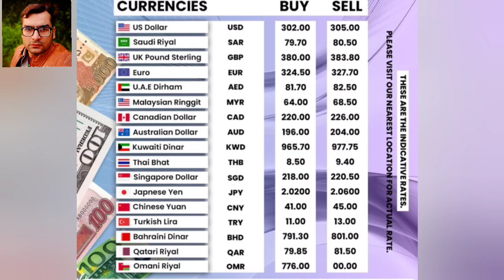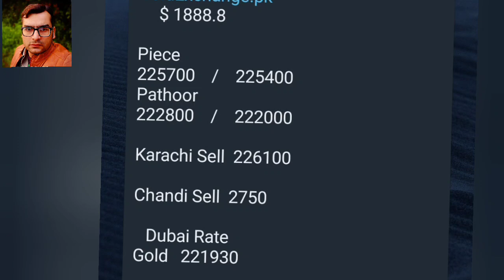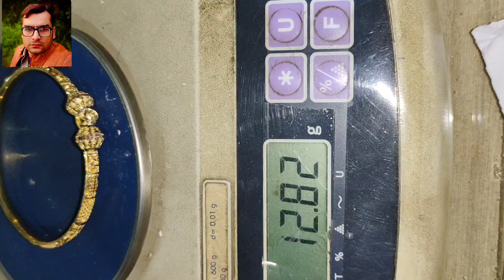Gold price today | dollar price | gold rate | dollar rate I gold price perdition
Gold price daily update In this video you find all updates about gold prices and dollar rates 💵, In this video you can check the record of previous and latest gold price and also Dollar rates 💰  Gold investment business is profitable able business or flop business in the video we will discussed about gold business specially gold investment in Pakistan. The video most important for those people who want to buy or sale the gold. Also important for those people want to purchase the gold or invest in gold business we will discuss some point which helps to invest in gold. If you underst and these point you will be able to do Gold investment business. These points are how to check the quality of gold, also we will talk on how to check the exact weight of gold, we will discuss which charges are also included with the gold price and finally we will tell you some tips regarding to Gold investment business.

gold price,
gold investment
gold news today
gold price
gold price news
gold rate
gold rates
gold rates in pakistan today
gold today
gold update
Gold rate today in Pakistan
Gold price
24 karat gold rate,
22 karat gold rate today,